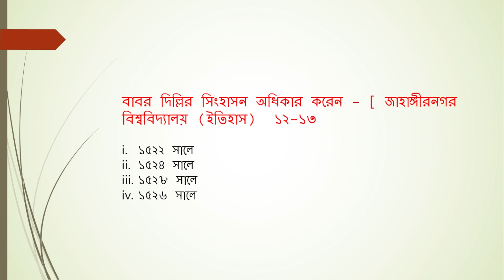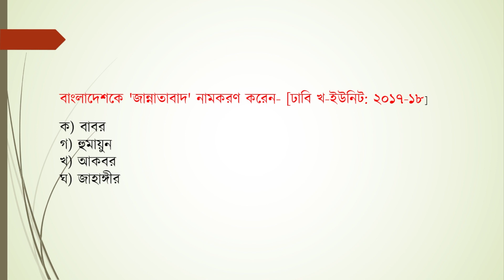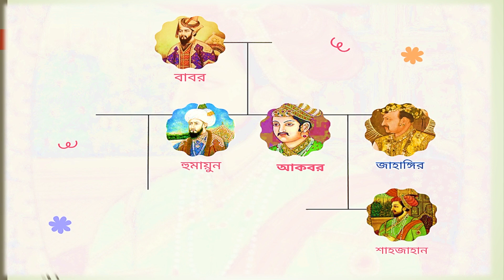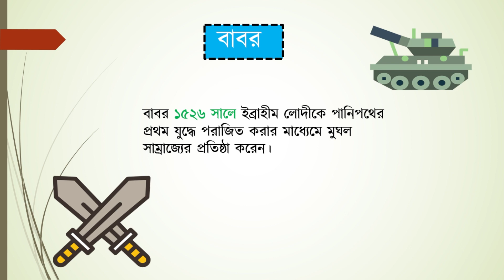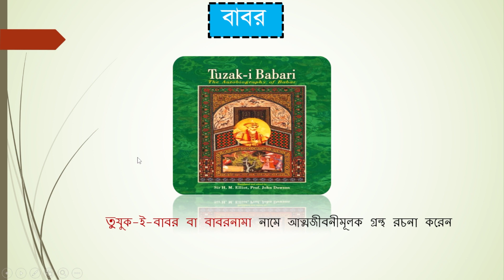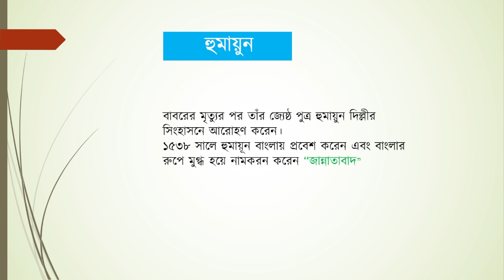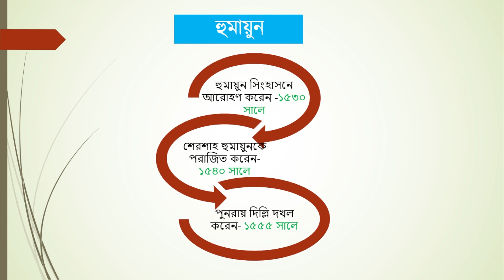ইতিহাস কিভাবে মনে রাখবো?জাইবা জাফরিন1st(RU),4th(JU), 43rd(DU)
ইতিহাস কিভাবে মনে রাখবো?
জাইবা জাফরিন
1st(RU),4th(JU), 43rd(DU)